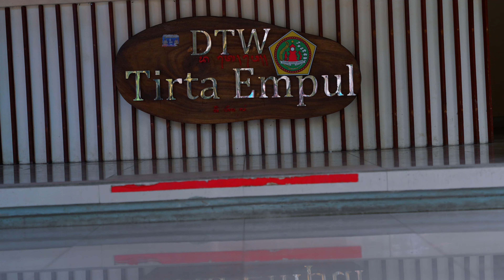VLOG#2 | UBUD, BALI 2023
Part 2 of my journey in Bali.